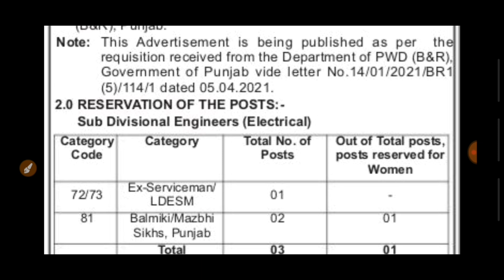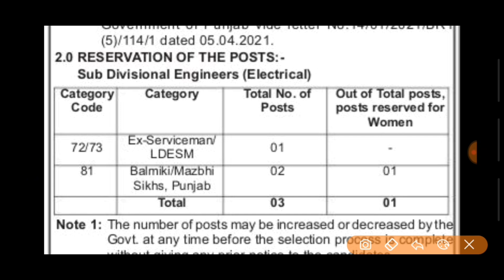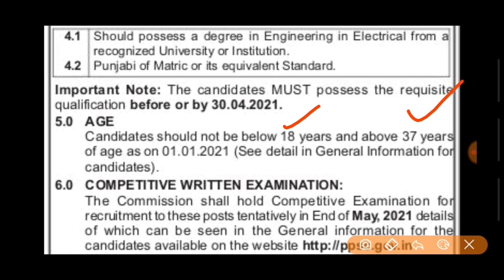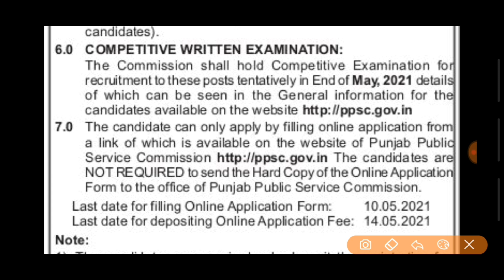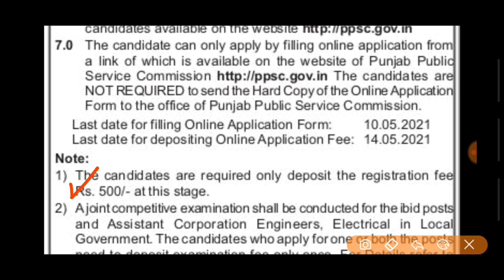Punjab Govt Jobs in May 2021|Punjab Police Recruitment 2021|Punjab Police Bharti 2021|Meet Academy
Important Links -

constable recruitment,post office recruitment 2020,Post office bharti 2021 apply online,upcoming punjab govt jobs 2021,punjab govt jobs oct 2021, Chandigarhpolicevacancy2021​​ Meeacademy​​ Chandigarhpolicebharti2021​​ Chandigarhpolicevacancy​​ Chandigarhpolicerecruitment2021​​ Punjab punjabpolicerecruitment20201#punjabpolicebharti2021​ punjab police bharti 2020,meet academy address punjab

Govt Jobs Best Study Material 👇

1.

2.

3. Punjab Patwari Agriculture(Top 500 MCQ)

4. Best Punjab GK Book for all Punjab Govt Exams-Pdf

6. India GK(1000+ Mcqs)-Specially for Govt Exams